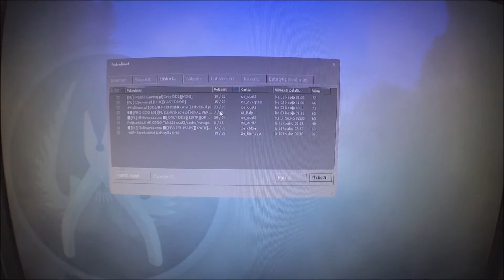Counter Strike Global Offensive Dust II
Harjoittelen tässä pelaamaan Counter Strike Global Offensive Dust II